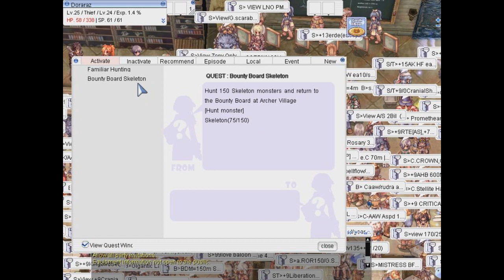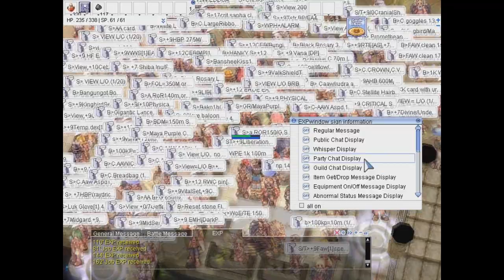RO Guide | สอนเล่น สอนหาเงินขั้นต้น #1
สอนเล่น สอนหาเงินขั้นต้น
สงสัยอะไรถามกันได้
เซิฟที่ใช้สอนเป็นเซิฟจริง inter ชื่อ iRO sv chaos